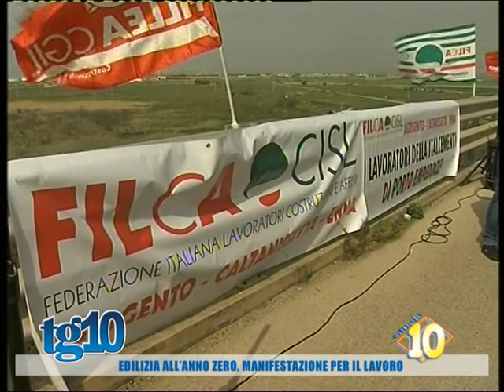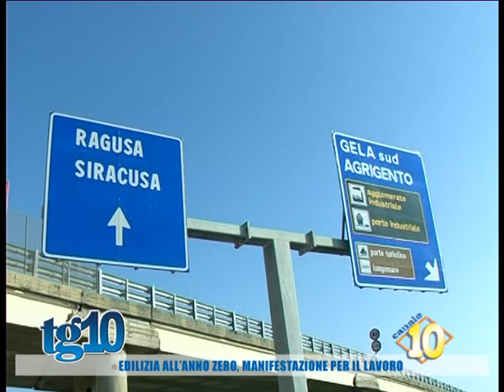Edilizia all'anno zero, manifestazione per il lavoro